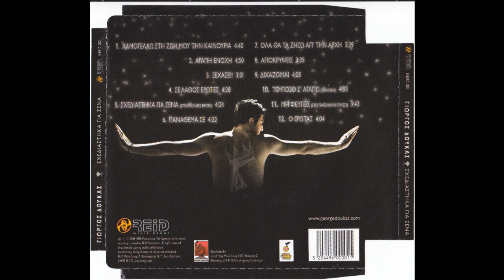Αγάπη ένοχη (2009) - Γιώργος Δούκας